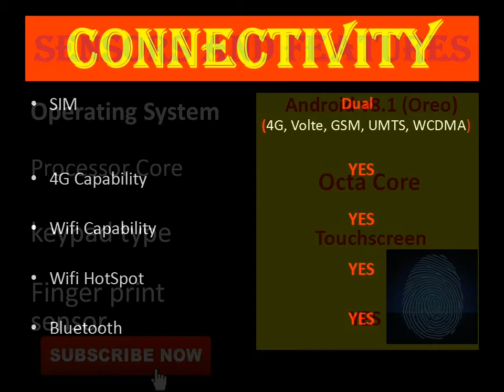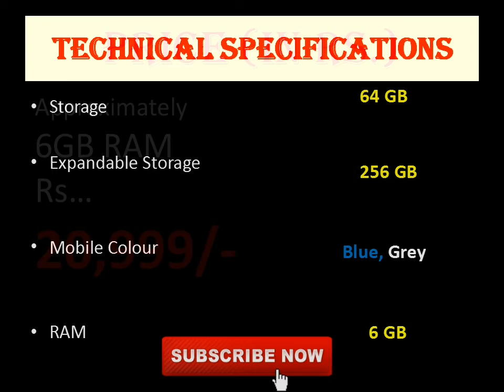Xiaomi Pocophone F1 Unboxing Featurse (Affordable Snapdragon 845 Phone)